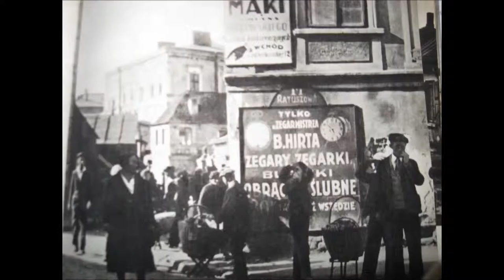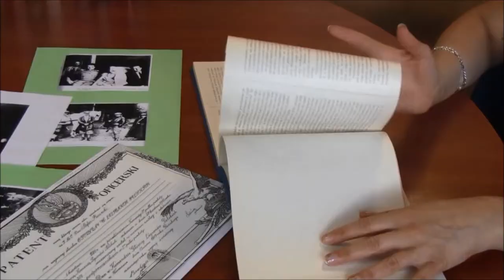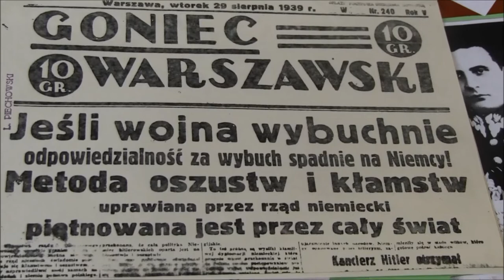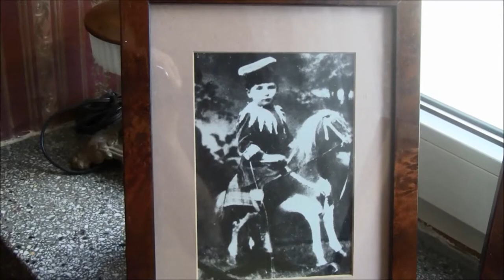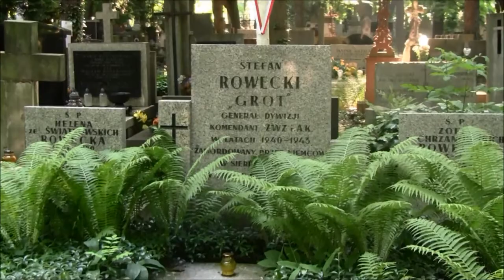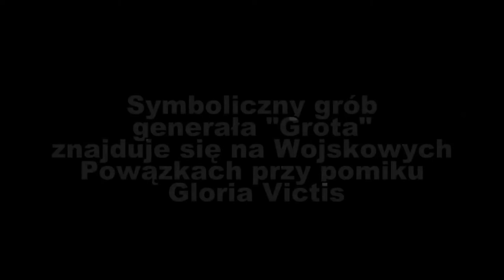"Stryj Stefan" reż. Ewa Kucharczak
Film powstał w ramach projektu Warszawskiej Akademii Filmowej, którego organizatorem są Nowe Horyzonty Edukacji Filmowej

Film zrealizowała: Ewa Kucharczak

Prowadzenie: Piotr Mikucki, Paweł Ziemilski

Czerwiec 2014